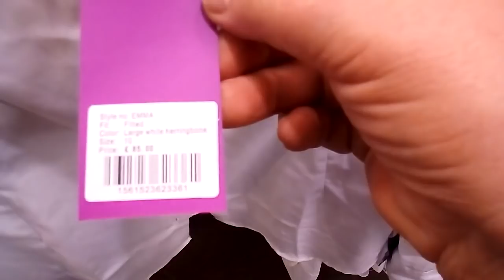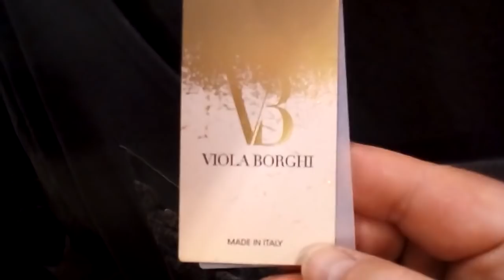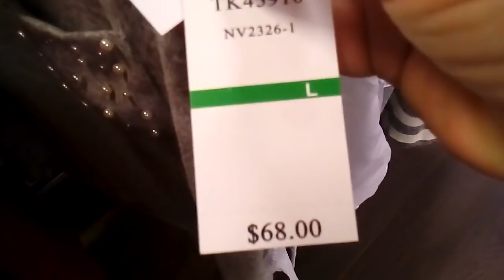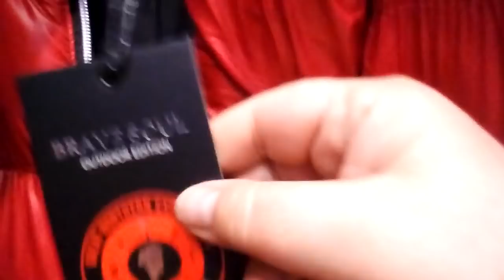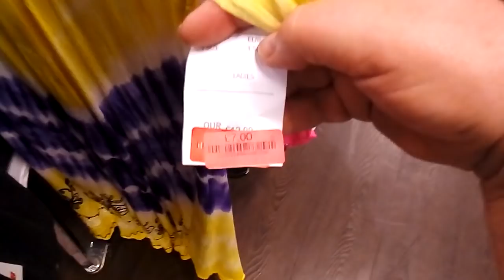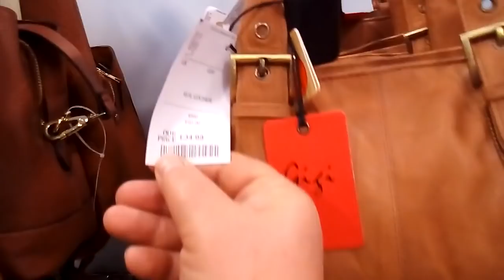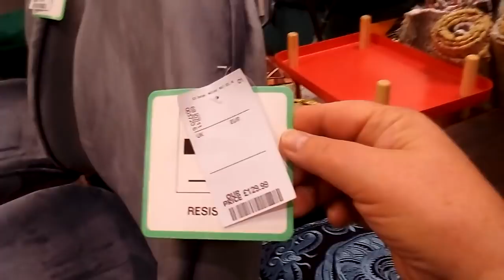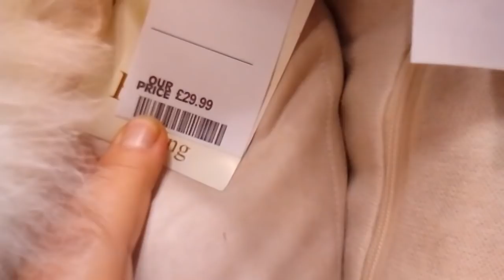359. Магазин TK - MAXX - одежда, обувь и все остальное для души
359. Магазин  TK - MAXX  - одежда, обувь  и  все остальное для  души.
Магазин  огромный,  построен  недавно.  Пользуется  популярностью.